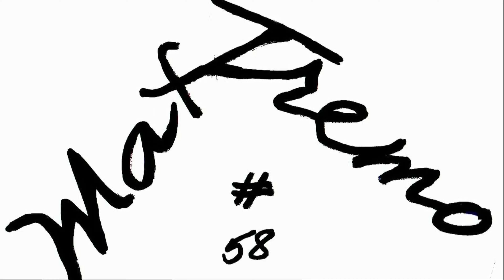EICMA KAWASAKI H2 SX WORLD PREMIERE